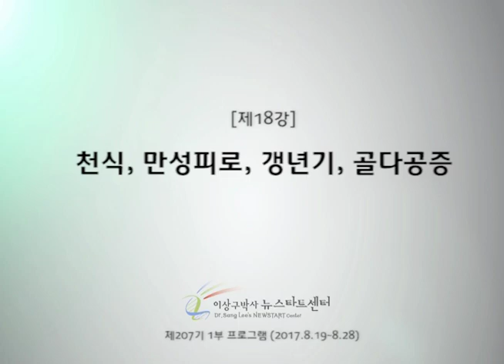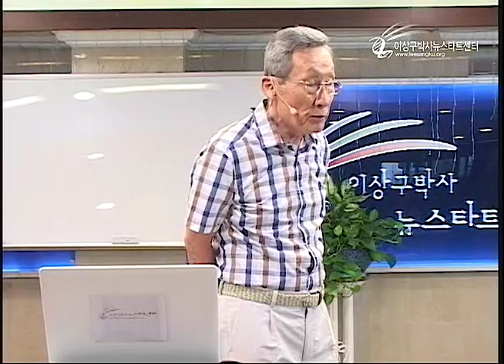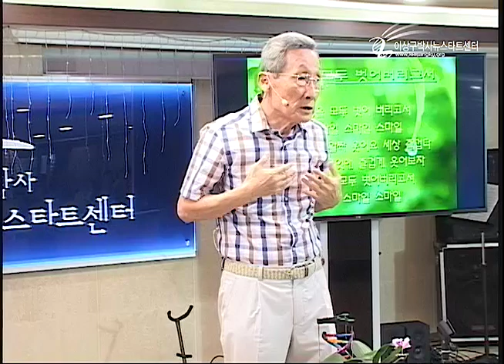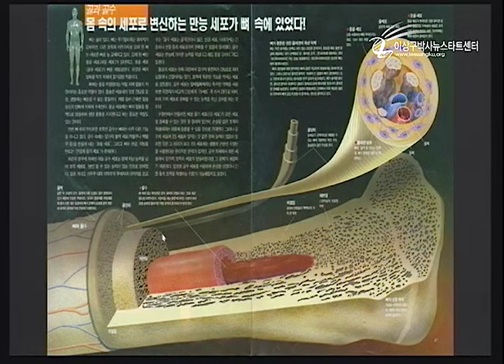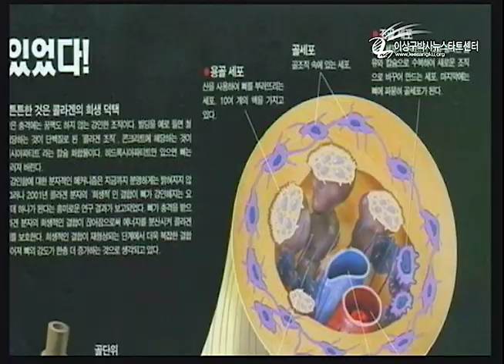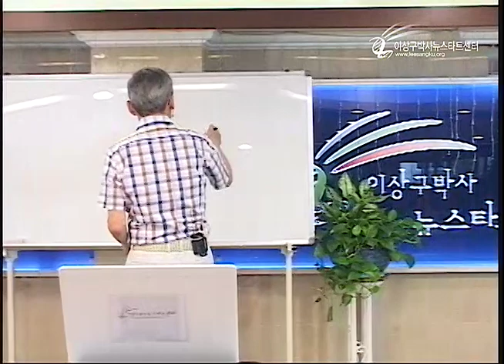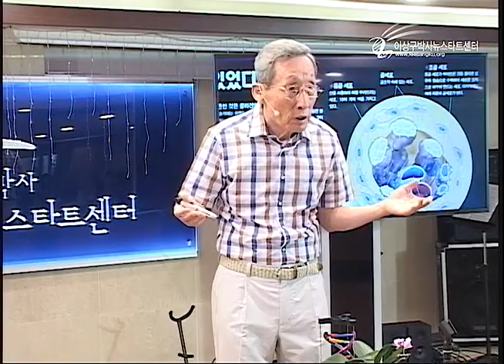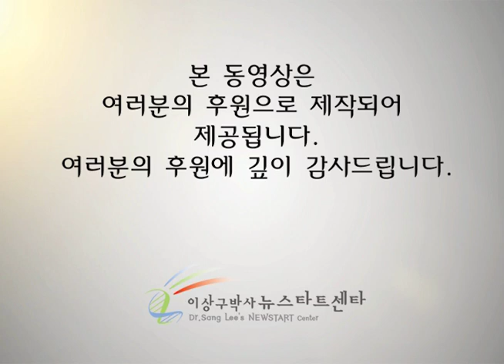R207-18 천식,만성피로,갱년기,골다공증